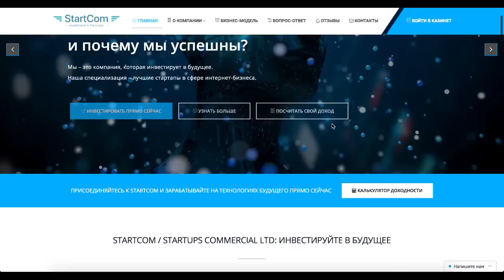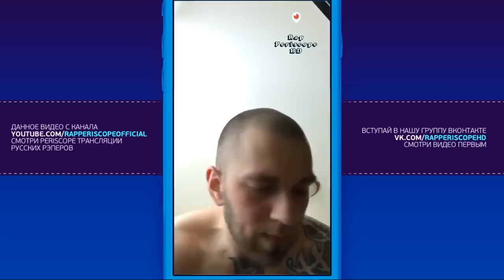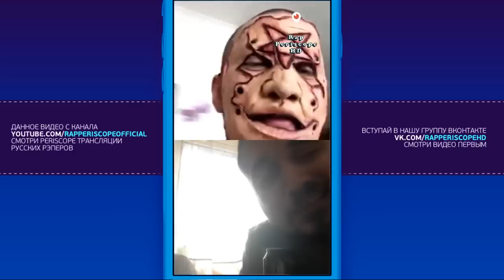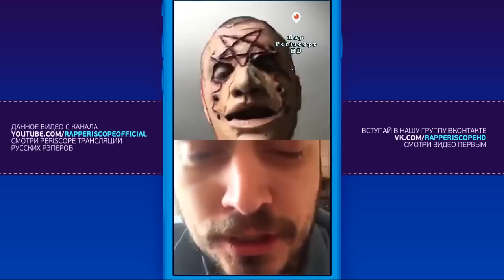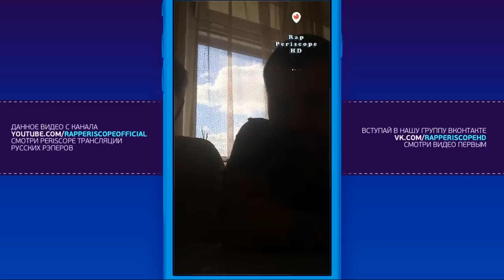Раскольников и Паша Техник о Kizaru, Lizer, Slim, Гуф, Face, Atl, Хованский 16.3.18